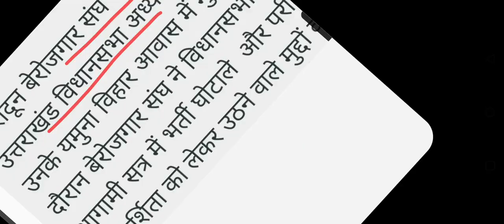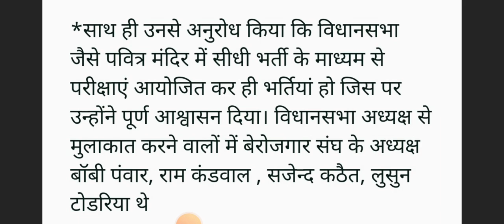विधानसभा के आगामी सत्र में गूंजेगा Uttarakhand भर्ती परीक्षा पेपर घोटाला मामले ll